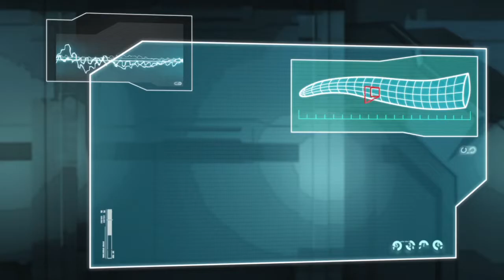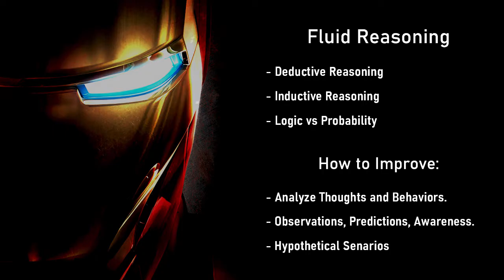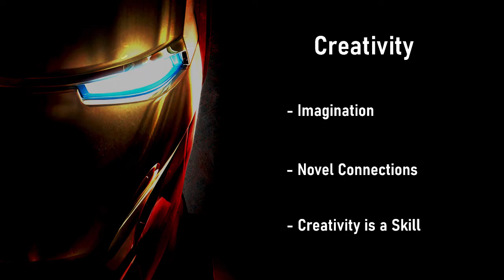Become Smart like Tony Stark | In-Depth Analysis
Tony Stark is one of the smartest characters in the Marvel Universe. His knowledge and skills are specialized in the fields of Math, Physics, Engineering and Computer Science. How can someone realistically develop this kind of intellect without being born genius?